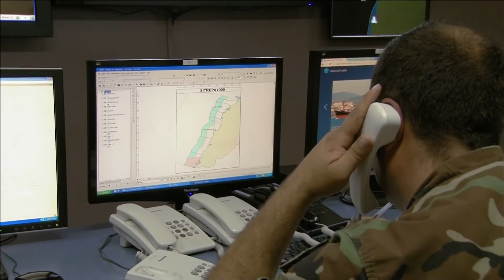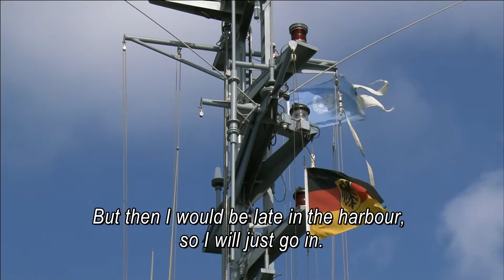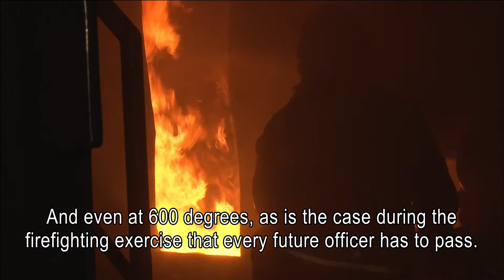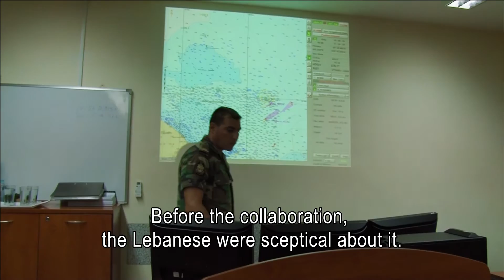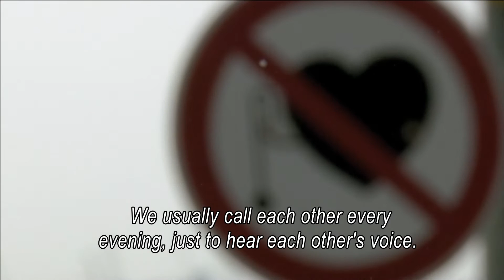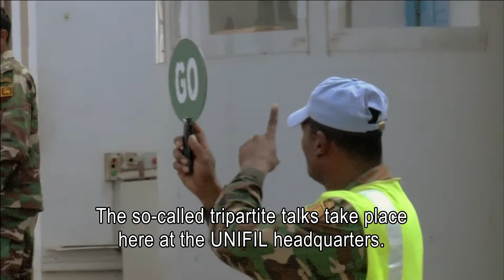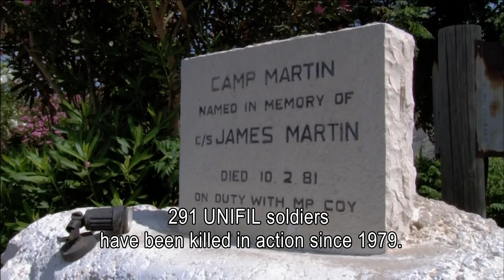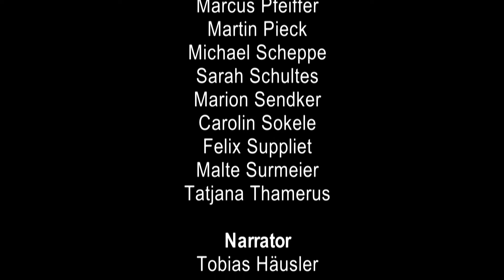Under the blue flag - The German Navy and the UNIFIL-Mission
A TV documentary about the German Navy in the UN-Mission in the eastern Mediterranean Sea. Produced by scholarship holders of the Journalist Academy of Konrad-Adenauer-Stiftung.